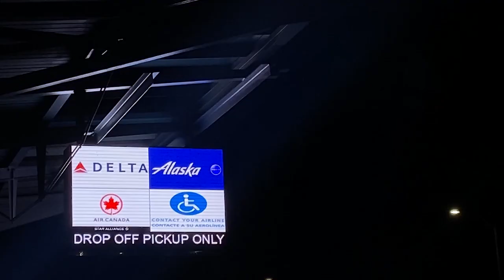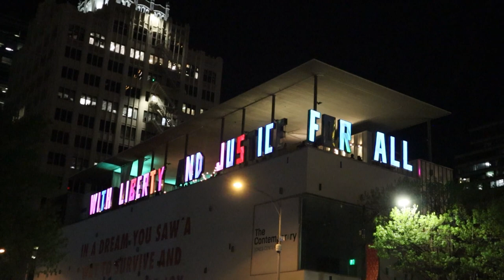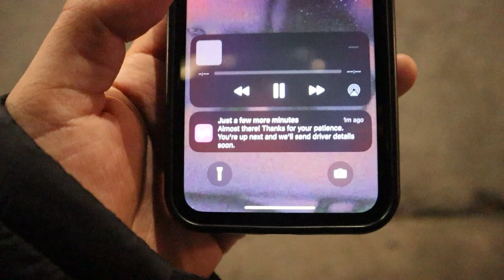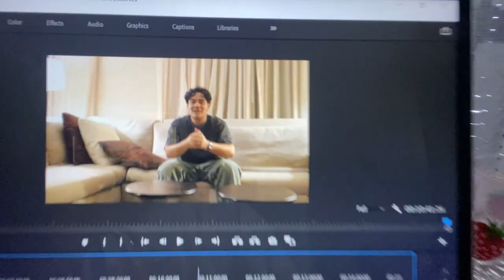First Time Working A Redeye Flight...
My first time working the Boeing 777 and it had to be a redeye. either way i got to spend a fun day in Austin!